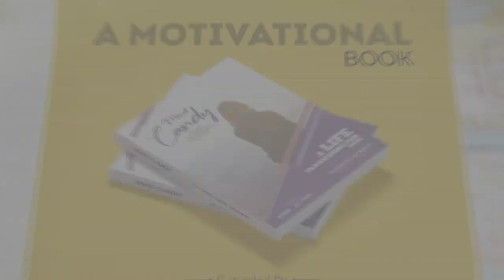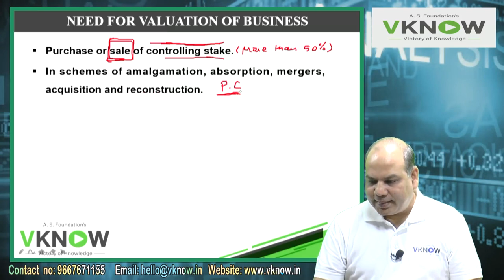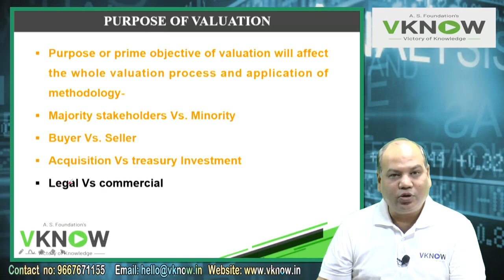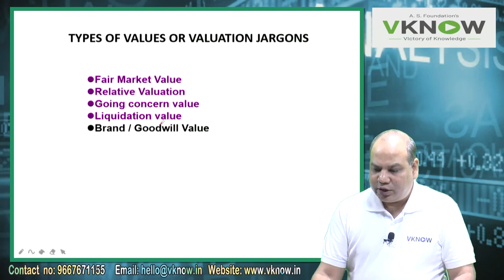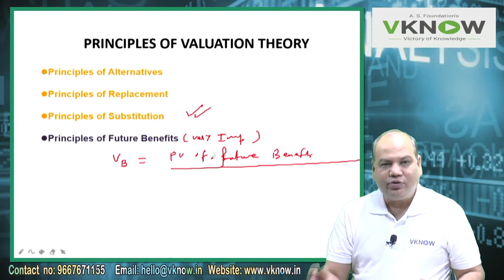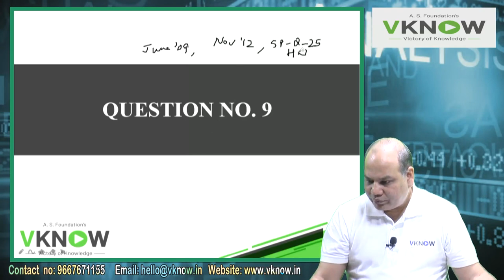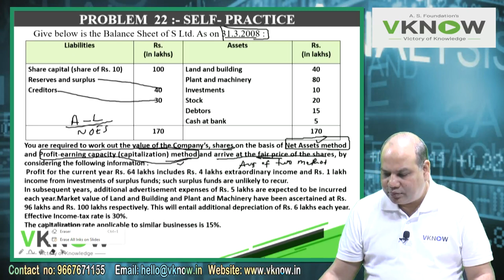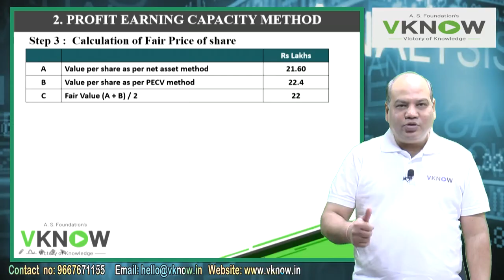SFM Business & Corporate Valuation - Lecture 1 | Latest Full English | CA Vinod Kumar Agarwal.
CA Final SFM Version 2.0 Full English Recording
Latest recording of September 2020 launched
Available in Google drive. (Pendrive will be launched in November)

Learn CA Final SFM from India's leading teachers. Get the best education at the lowest price.
We have covered everything that is required in the SFM syllabus.
We have questions from past examinations, RTP, and practice booklets.
We have also covered many additional questions from other books like Snowhite publications, Taxmann publications, Shridhar, JB Gupta, Prasanna and Chandra, I.M. Pandey, NCFM courses, CFA books, AMFI books, and many other books.
The book provided to you is sufficient for your exam.
If you look at any past exam papers, more than 90% coverage is there in our notes.

►Price of 2 views: (Cloud – 14500, Pen drive- 13100)
►Price of 1.2 Views: (Cloud – 10000, Pen drive- 11000)
►Price of 1.2 Views: (Cloud – 6000, Pen drive- 7000)